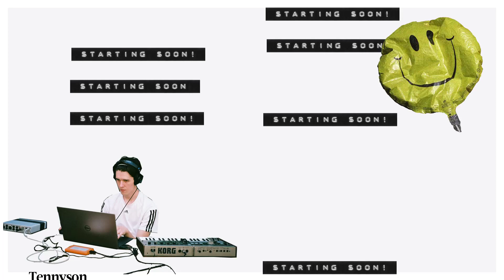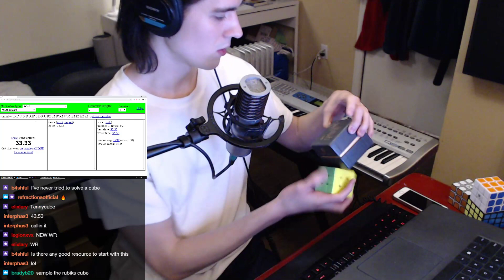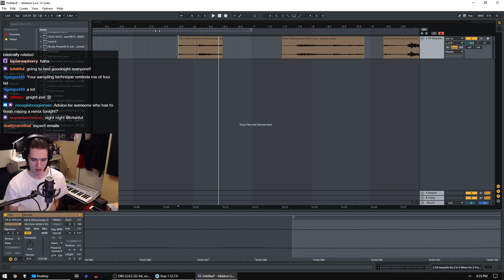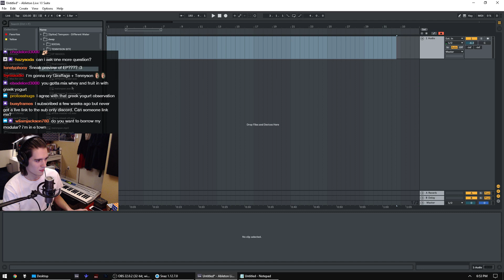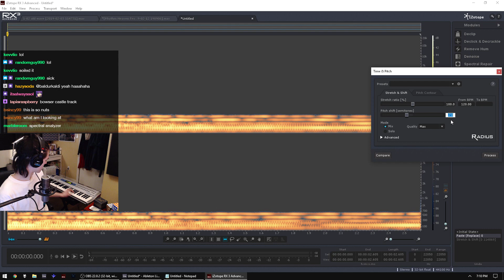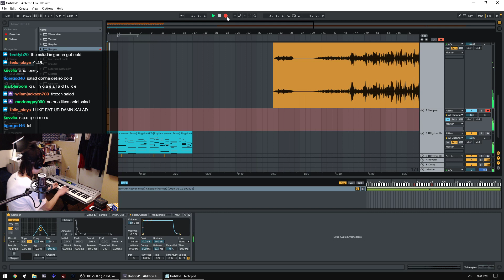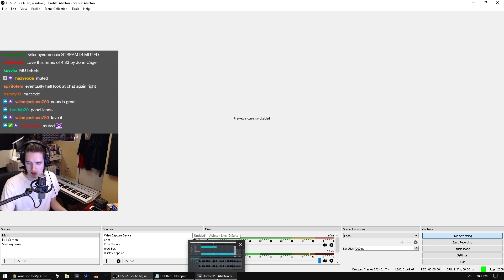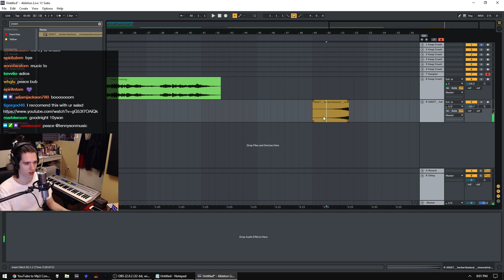Tennyson (whooooooolay) (NEW E.P) (1.03.2019) Twitch Stream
Tennyson Link